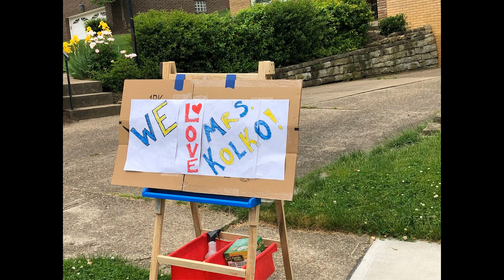Class of 2020 Senior Salute Parade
The Class of 2020 Senior Salute Parade took place on May 29, 2020.